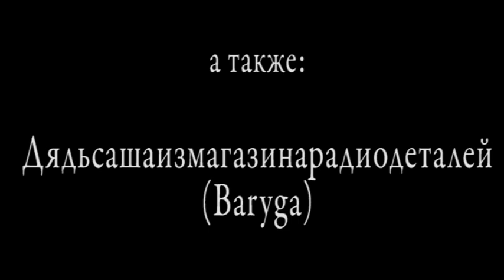КРИЗИС | Пранк Видео ' 2009 (перезалив)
Дядясашабарыгаизмагазинарадитодеталей.
Славься имя твоё в веках, Царь всея психоделической Родины